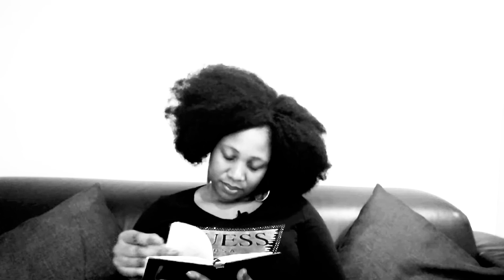Dear Diary by Real Talk With Nthabi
Dear Diary
Thank you for keeping my memories alive.

I wrote: You deserve all this life has to offer. We leave in a beautiful world surrounded by mountains, trees & birds, one may call it the beauty of nature.